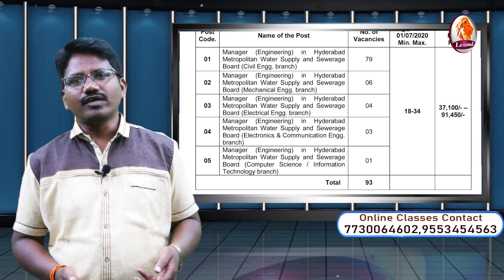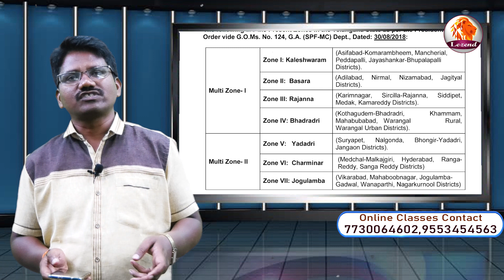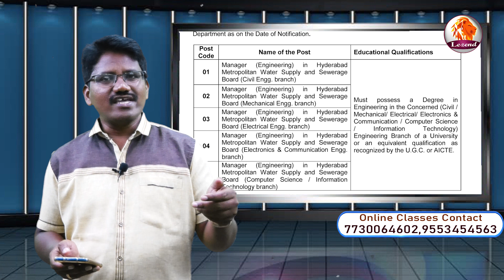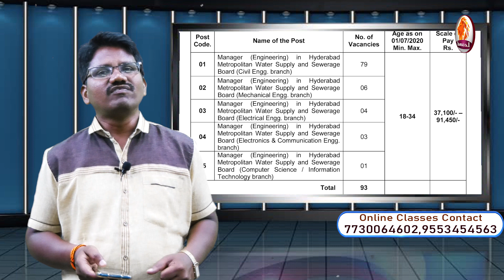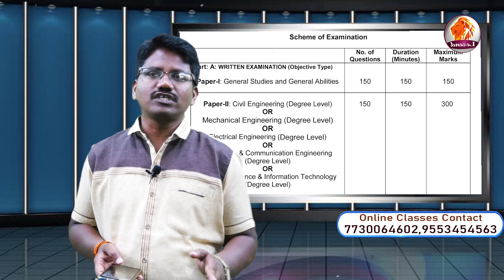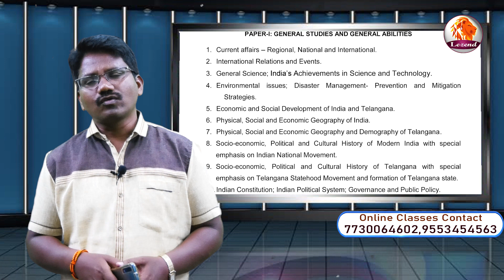TSPSCనుండి మరోక నోటిఫికెషన్...|HMWSSB లో మేనేజర్ పోస్టులు||Notification Full Details||Lezend Classes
TSPSCనుండి మరోక నోటిఫికెషన్...|HMWSSB లో మేనేజర్ పోస్టులు||Notification Full Details||
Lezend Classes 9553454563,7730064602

AP గ్రామ సచివాలయం -2020  డిజిటల్ అసిస్టెంట్ Part -B Number Conversion -Part 2  by  Korivi Ramesh Sir